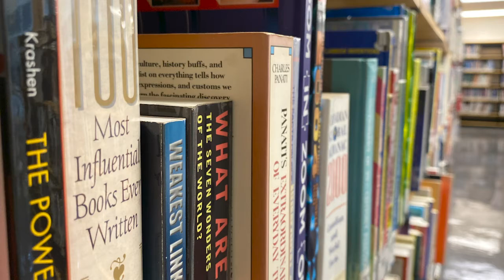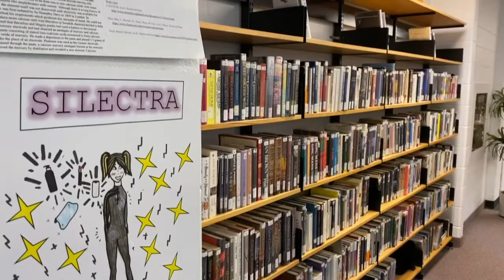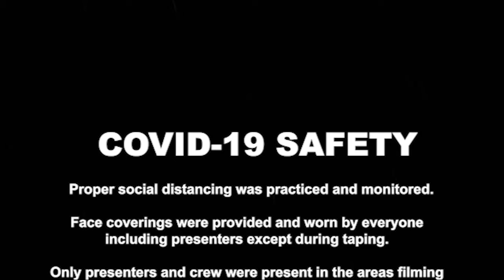Welcome to the Holy Cross English Department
Get an inside look at our English department and what it can offer